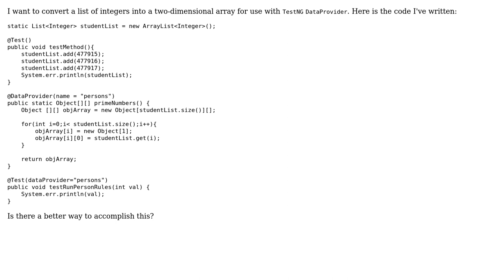Code Review: Converting a list of integers into a two-dimensional array in Java